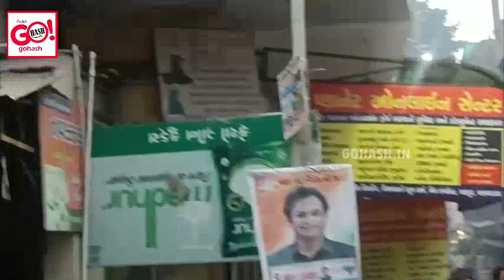GO BACK SLOGANS FOR ASAD OWAISI IN GUJRAT